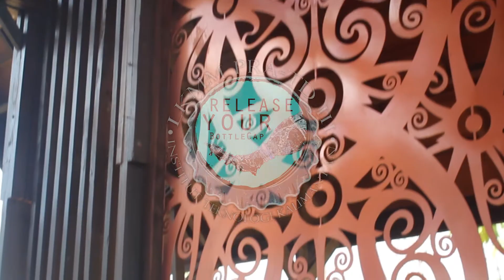LKMM PRA-TD III INSTITUT TEKNOLOGI KALIMANTAN - CLEO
Berikut ini adalah video dari kelompok Cleo sebagai salah satu penugasan dalam LKMM Pra-TD III yang diselenggarakan di Institut Teknologi Kalimantan, 2017. Dalam video ini ditampilkan satu kata buat LKMM Pra-TD III dari setiap peserta kelompok Cleo. Selamat menyaksikan.
Lokasi:
1. Kebun Raya Balikpapan, Kota Balikpapan
2. Institut Teknologi Kalimantan, Balikpapan
Cameraman: Rio
Editor: FS Walker